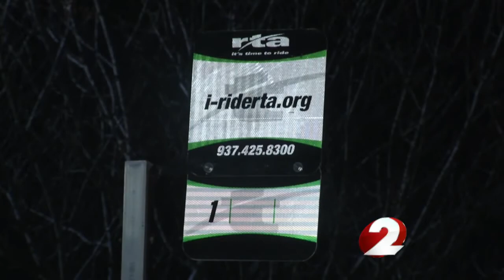Bus service starts in Beavercreek